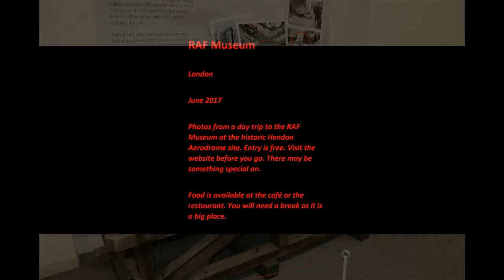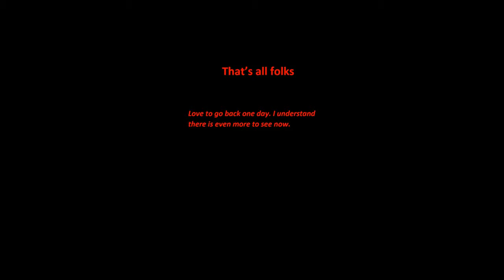RAF Museum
Photos from a trip to the RAF Museum in London. A great day out.